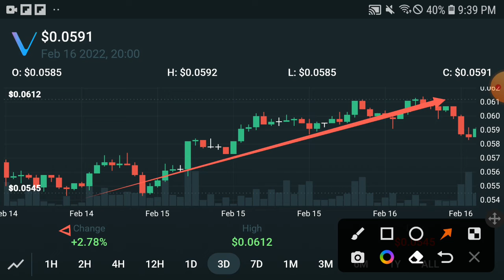Vechain Shocked || Vechain Price Prediction! Vechain Today Update